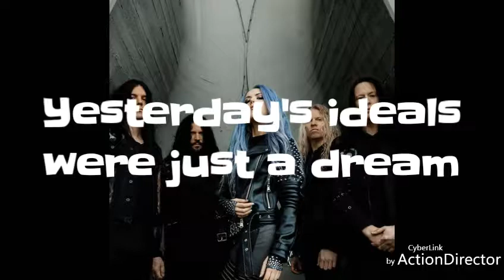Arch Enemy - Blood In The Water (Lyrics)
Lyrics video

•Maded by ActionDirector

Lyrics is in video and here:

There's blood in the water
There's fear in the air
An eye for an eye, a tooth for a tooth
And we're all running scared

And dust to dust while bombs never rust
Watch the war on your screen
Yesterday's ideals were just a dream

Where this will end nobody knows

There's profit in prophets
Too much money in lies
Missiles fueled by hatred
As the blind lead the blind

Have we finally run out of road?
You can't build a wall high enough
Can't dig a deep enough hole

Equality, now a profanity
Wave goodbye to humanity
There's a monster under your bed
You created it so don't be scared